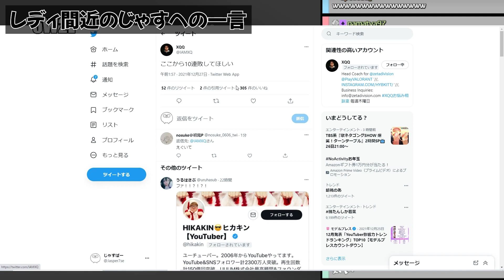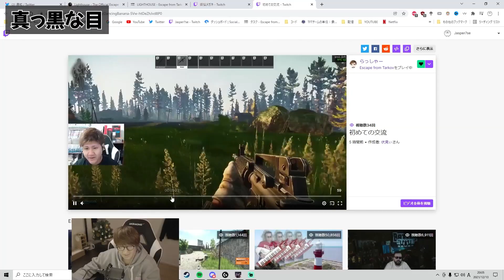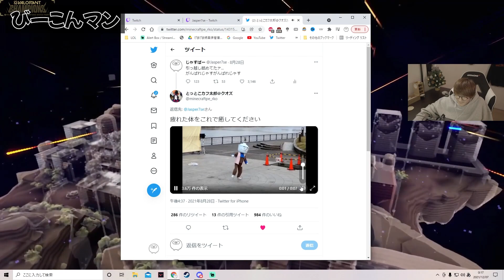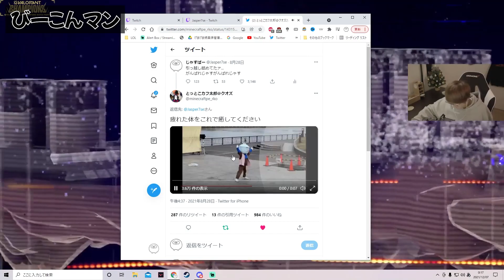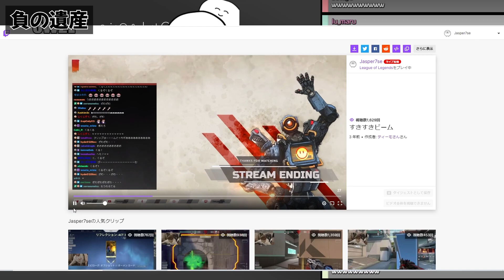じゃすぱー2021年12月クリップ集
◆じゃすぱーLINEスタンプ発売中！